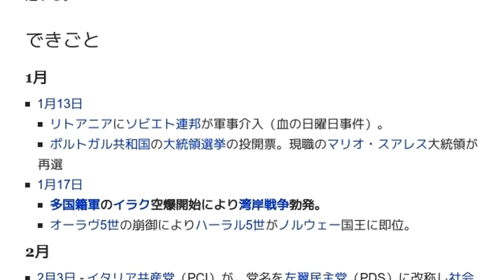「1991年の政治」とは ウィキ動画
ウィキを動画で読む「1991年の政治」のウィキ動画です。